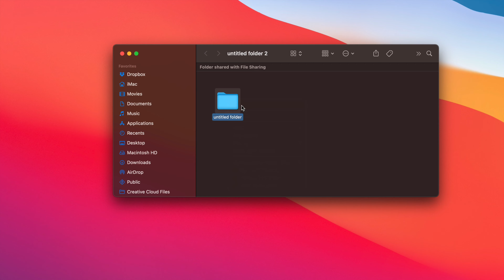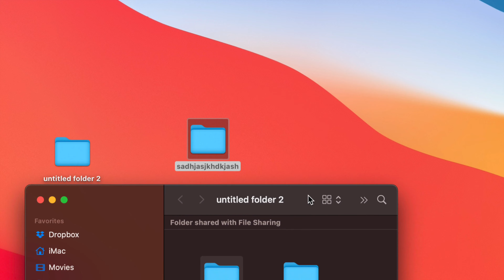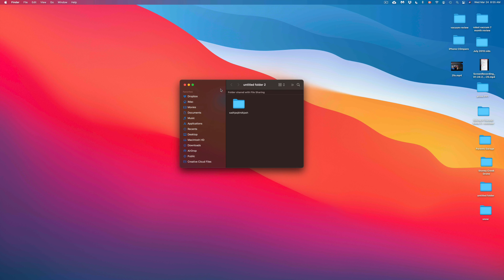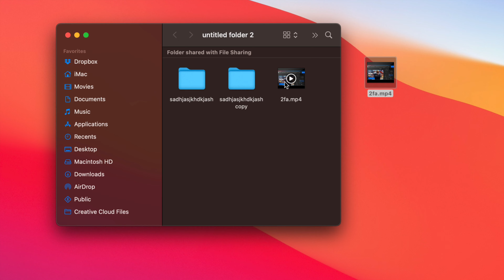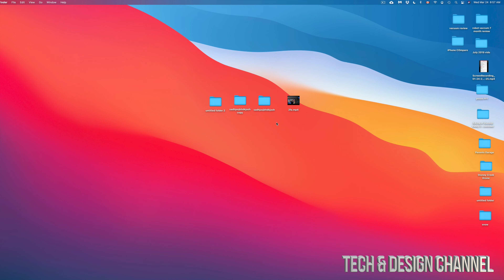How to Copy and Paste on macOS Big Sur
Copy - Paste on Mac